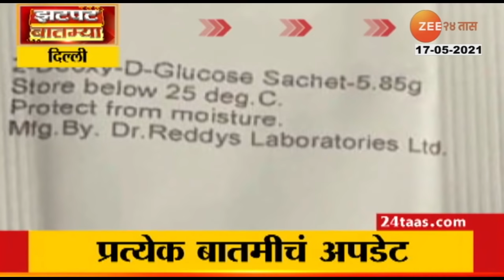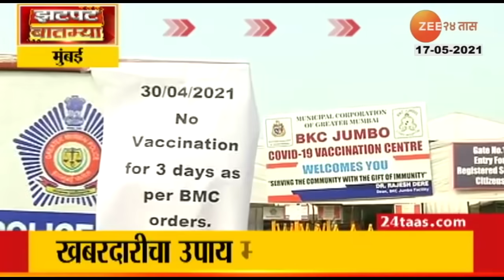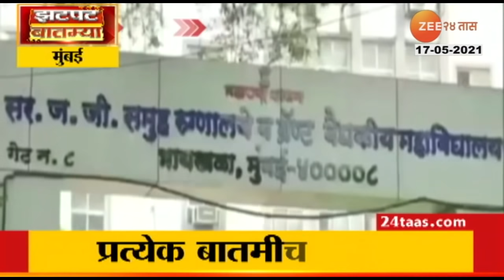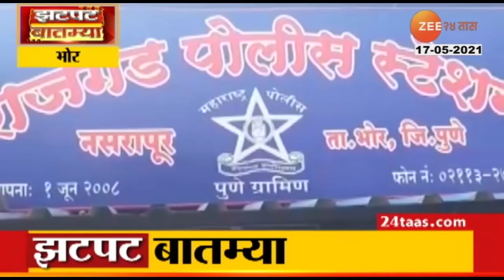Zatpat_Batmya_Morning_17_May_2021